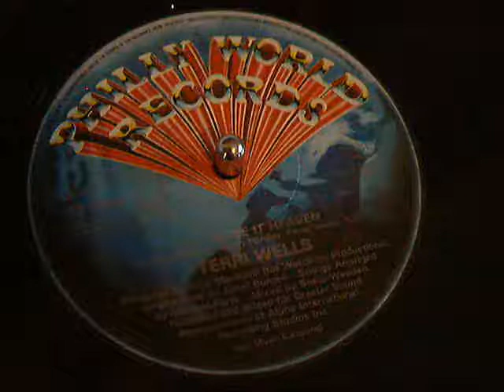TERRY WELLS - YOU MAKE IT HEAVEN 12 INCH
Terri Wells ‎-- You Make It Heaven
Genre:
Funk / Soul
Style:
Soul
Year:
1983
Tracklist
You Make It Heaven 5:30
You Make It Heaven (Instrumental - Long Version) 4:55
You Make It Heaven (Short Version With Vocals)